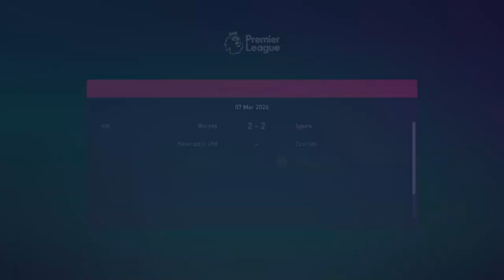Kariera Menadżera Bristol Rovers Premier League Lecimy Lecimy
Zapraszam na:
 @Official BRFC TV   :D

Gdyby ktoś chciał zagrać spraring zapraszam :D